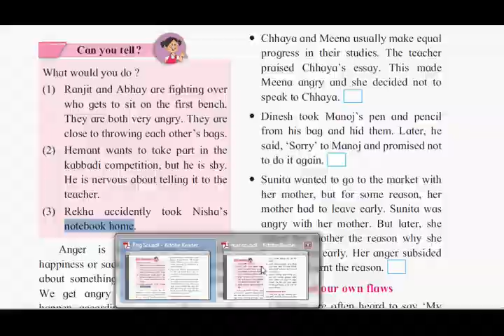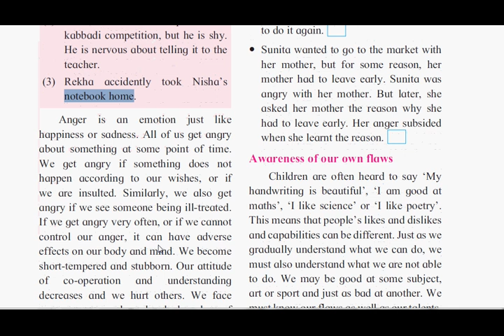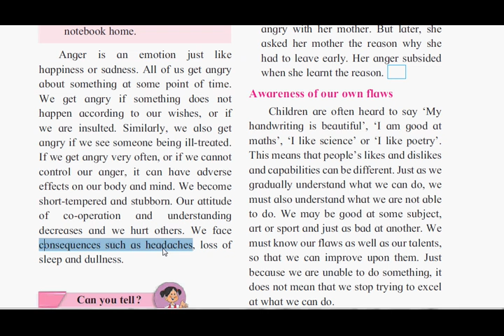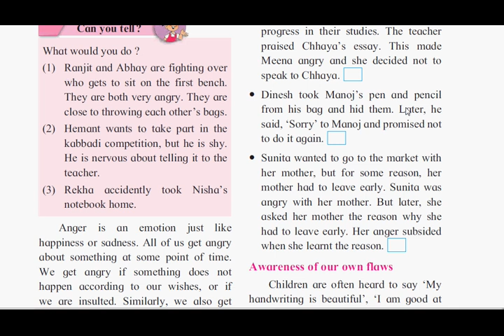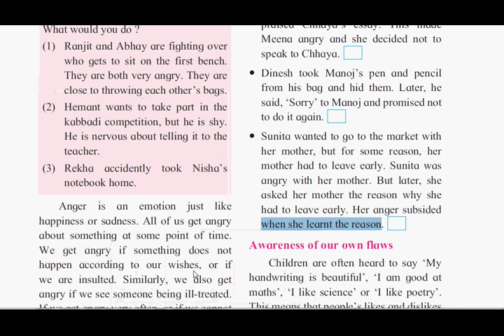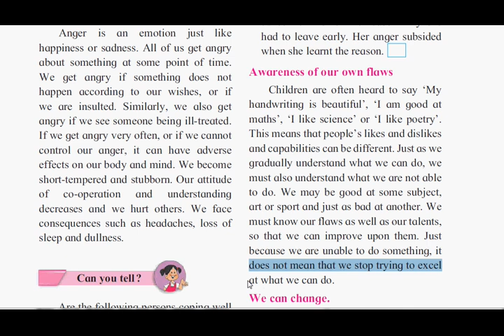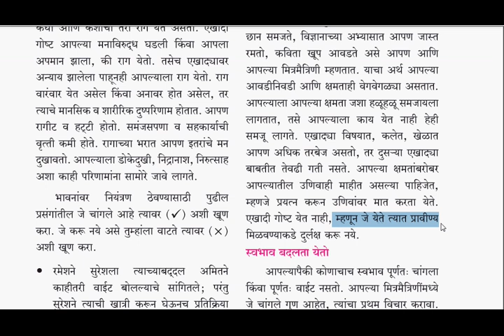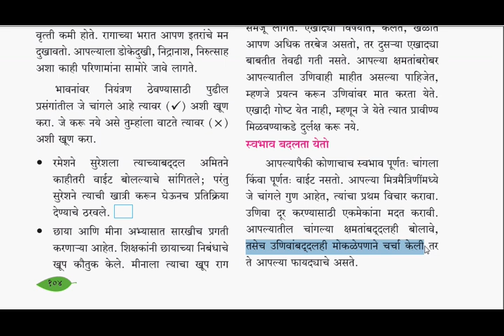class 5 Chapter 20 Our emotional world part2